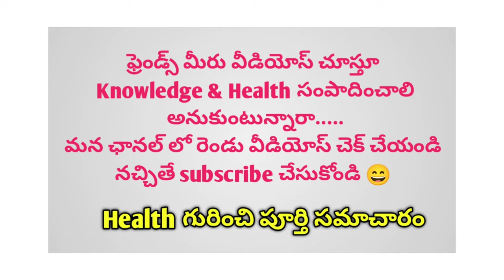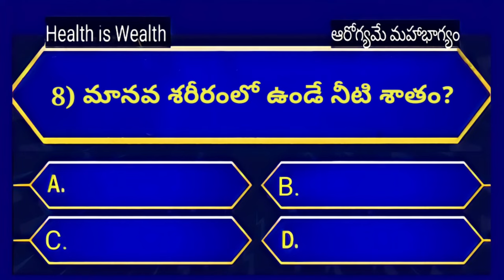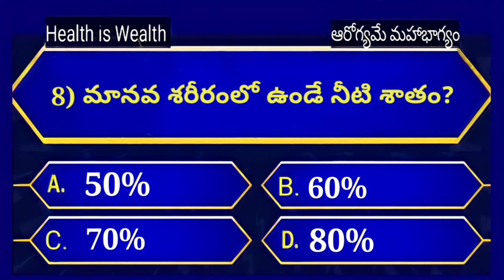unknown facts telugu | GK Qusetions | interesting facts telugu @parumediaworks @rkthoughts2786 2022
unknown facts telugu | GK Qusetions | interesting facts telugu ‎@Jyo Tech Tv  ‎@Rk thoughts
jyo tech tv
compitative Qusetions in telugu